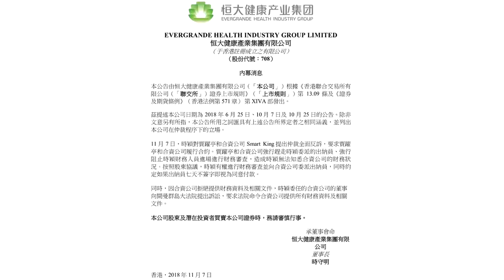缺钱的FF雪上加霜：恒大起诉贾跃亭称其用非常规手段掌控财务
文|AI财经社 李依蔓编| 张硕11月7日，恒大健康发布公告，宣布同时在开曼群岛大法院和香港国际仲裁中心对贾跃亭和合资公司Smart King提出全面反诉。恒大健康在公告中表示，贾跃亭和合资公司强行赶走时颖委派的出纳员，强行阻止时颖财务人员进场进行财务审查，造成时颖无法知悉合资公司的财务状况。恒大健康在此次诉讼中要求对方履行合约，提供所有财务资料及其相关文件。自今年10月3日公开撕破脸，FF与最大股东恒大健康之间的矛盾不断升级。贾跃亭称恒大拒绝按约定追加投资，并阻止FF通过其他渠道融资，恒大则认为FF未达到协议约定的支付条件。10月25日，香港国际仲裁中心就FF与恒大健康注资矛盾出具紧急仲裁结果，但结果并未公开。围绕仲裁结果，双方又开始了新一轮“互撕”。恒大健康迅速在港交所发布公告，称获得仲裁庭全面支持，FF彻底剥夺恒大融资同意权的申请被驳回。FF迅速作出回应，称在这次紧急仲裁中取得“决定性胜利”，FF将可以在全球进行融资，并驳斥恒大健康的公告存在误导公众的嫌疑，FF保留进一步采取法律行动的权利。恒大回应称，公告内容非常严谨，负法律责任。《证券时报》援引消息人士说法称，恒大认为FF的声